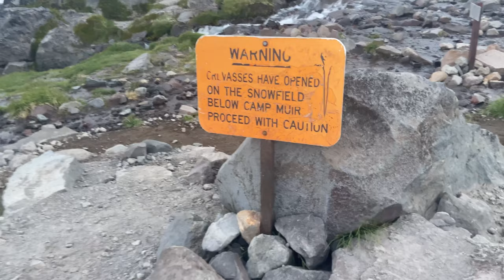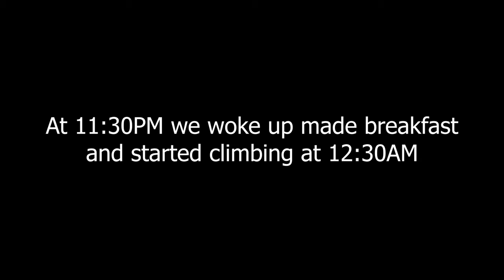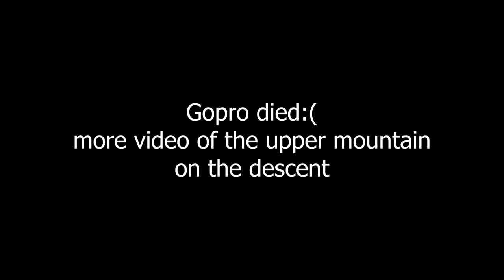Climbing Mt Rainier Via DC Route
Climbed Mt Rainier on Saturday August 13th from the Disappointment Cleaver Route. This was a fun climb cant wait for my next adventure!